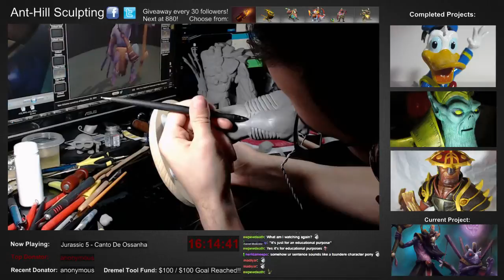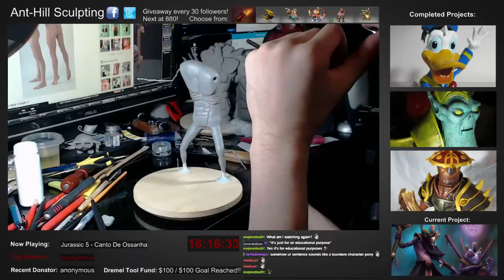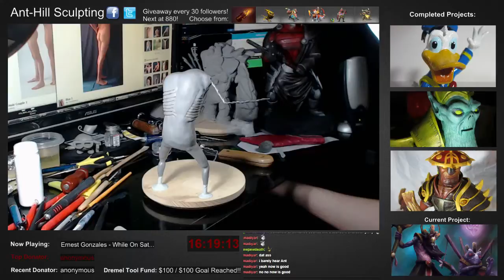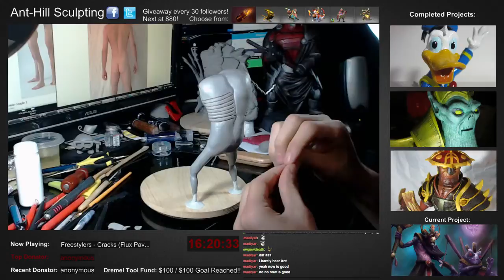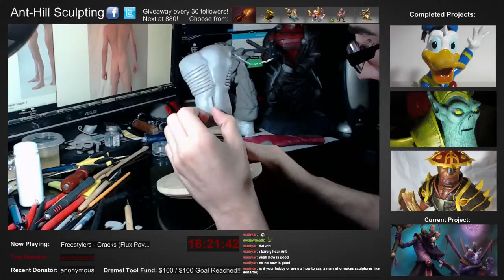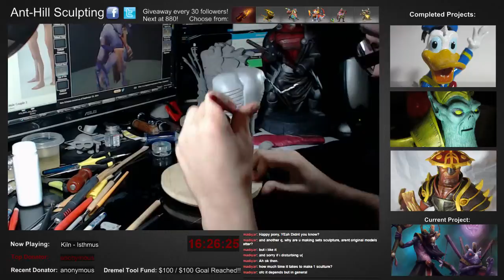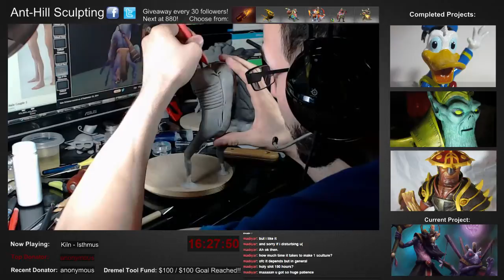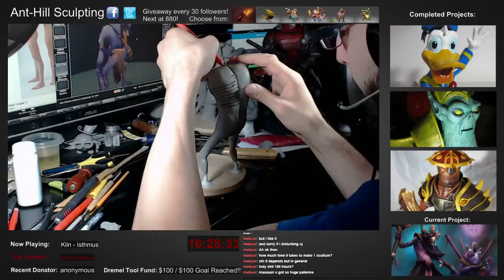Sculpting Witch Doctor Session 3 - 11 / 42